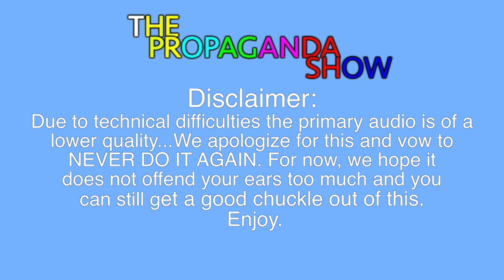The Propaganda Show I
It's the first episode! Laugh at some jokes!! Learn to paint!!! Eat some blueberries!

1:36 Andrew's Welcome
8:10 Karli Marulli makes ya laugh
13:20 Karli Marulli talkin' with Andrew
16:00 Mina Bond gives you the giggles
26:04 Mina Bond chattin' about stuff
29:26 Jordan DeFiilippo gets gross and funny
35:17 Jordan DeFilippo TELLS ALL
38:16 COMMERCIAL BREAK: The Grey Area
38:44 The Passion of the Painter w/ Ross Bucher
50:36 Goodbyes from Andrew

PERFORMERS AND LINKS

Want to be on the show? Got a question/comment/ CONCERN??